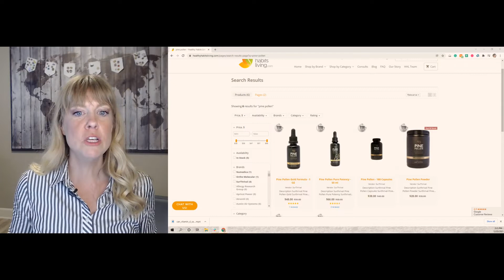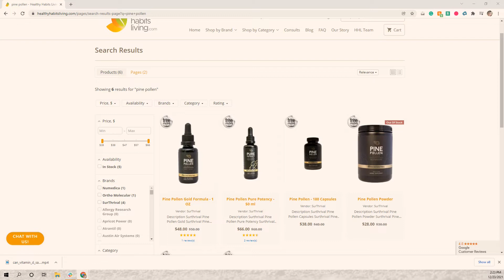Why You Need To Use Surthrival Pine Pollen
Product review with nutritionist Carly Neubert!
and shop for thousands of other supplements and vitamins.